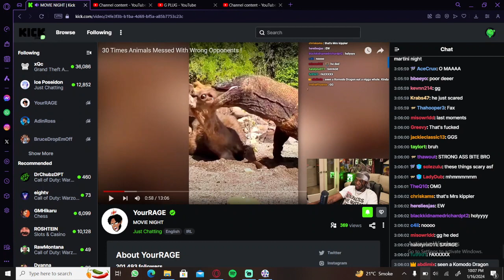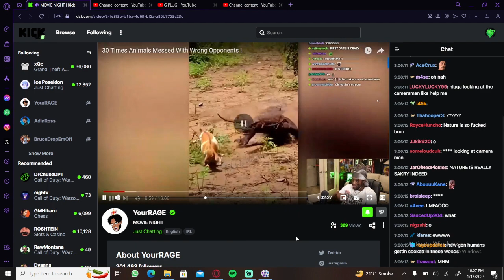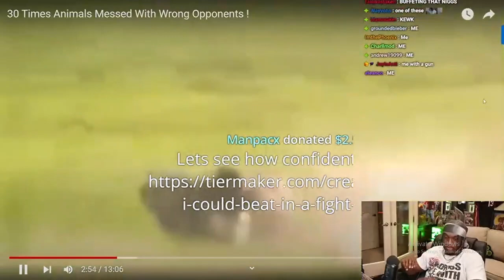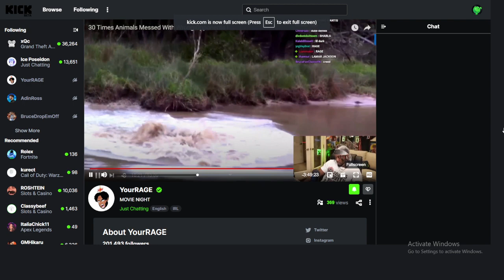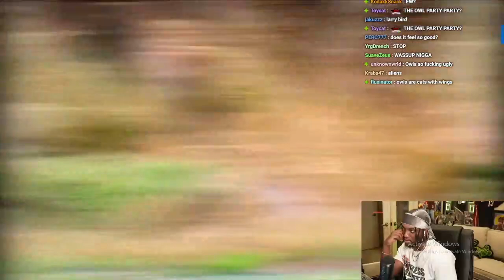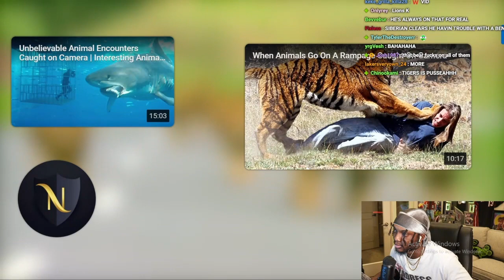RAGE Reacts To Animals VS Animals Battle Royale In Wild